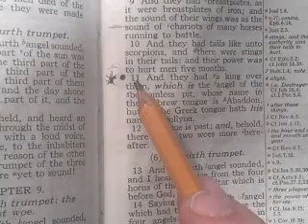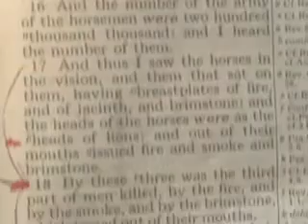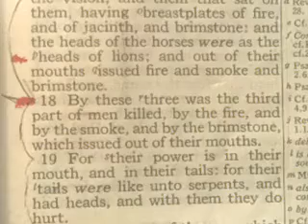PRT 6. THE ARRIVAL OF THE LOCUST (TIMING)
more coming ...have patience all in due time ..we must put the cart before the horse.